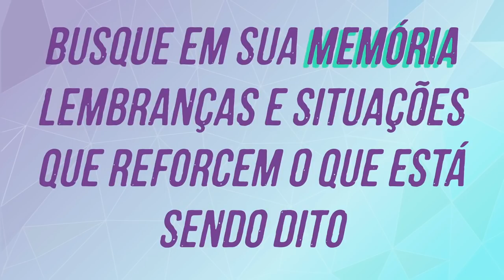8h Meditação com Afirmações de Prosperidade e Dinheiro Música para dormir Binaural Theta 7Hz